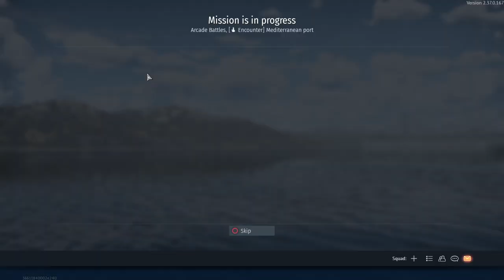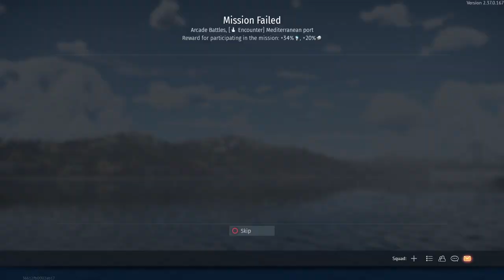War Thunder_20240830080936